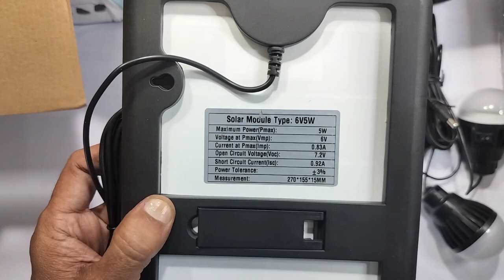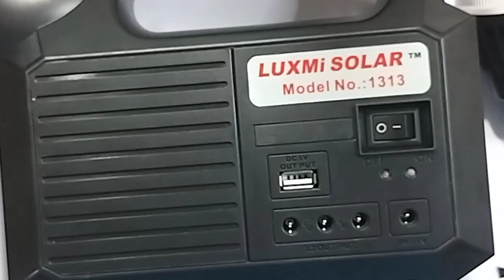WHAT IS PRESENT IN THE.... SOLAR ENERGY BASED....TORCH AND EMERGENCY LIGHT , PRACTICAL DEMO.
IN THIS VIDEO WE ARE EXPLAINING ALL DETAILS ABOUT... WHAT'S PRESENT IN THE... SOLAR ENERGY BASED... TORCH CUM EMERGENCY LIGHT